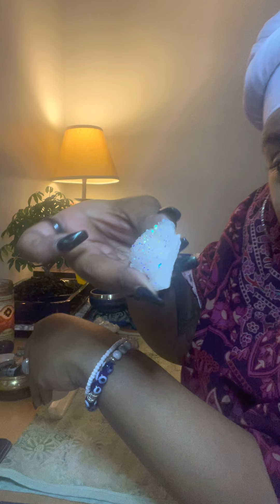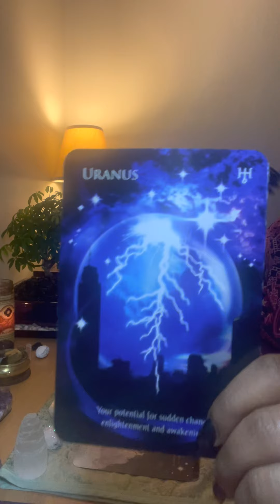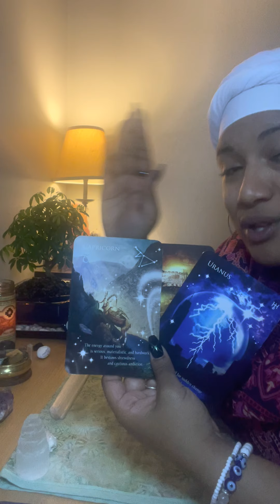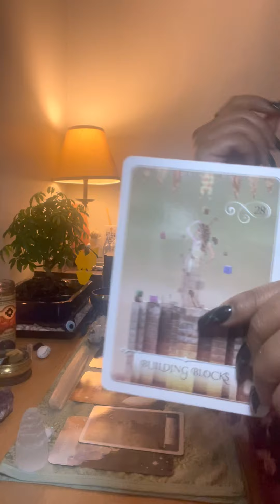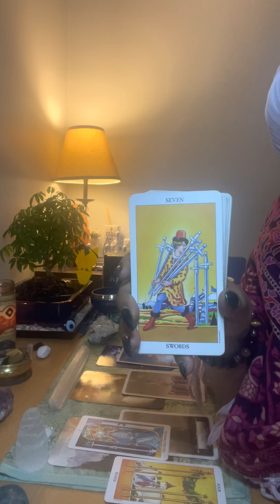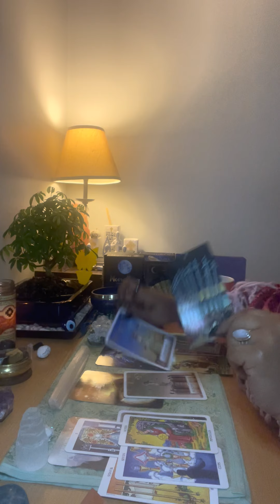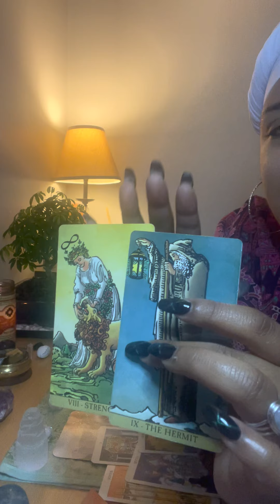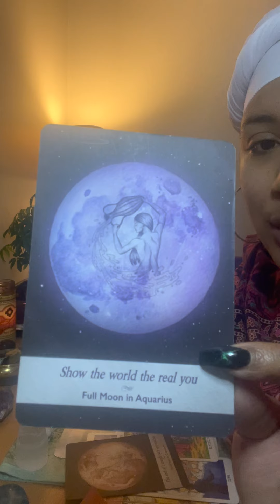Pisces ♓️🌊 Let the painful cycle end🌪 enjoy the Beauty of rebuilding your life🦋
I hope this resonates or helps in some way🤗

 💜and stay blessed and encouraged.